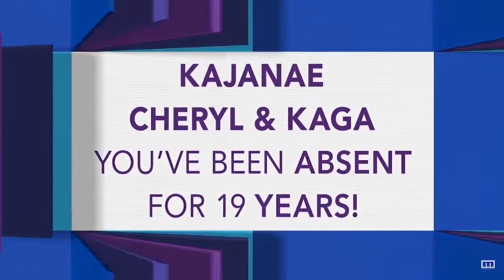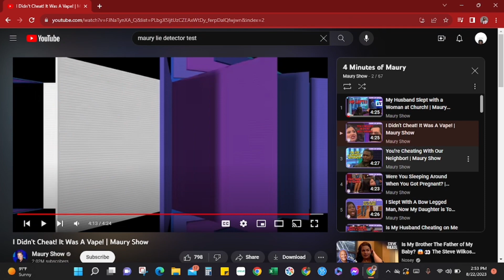SHE LOOKS NOTHING LIKE ME !